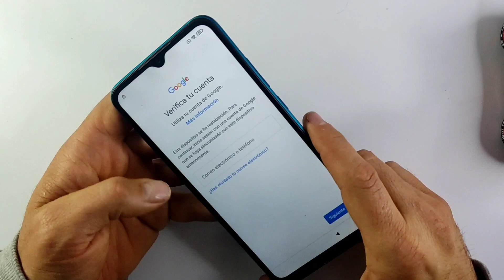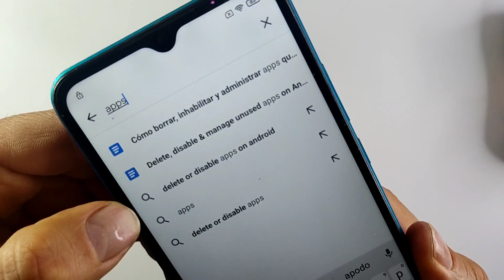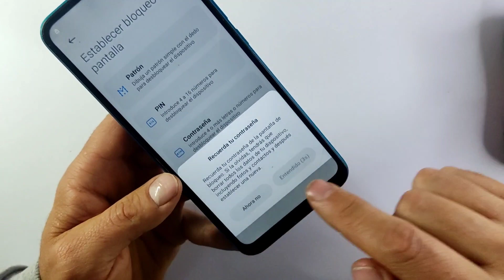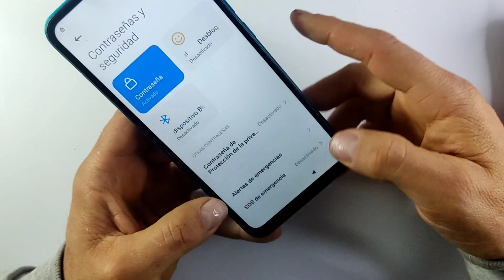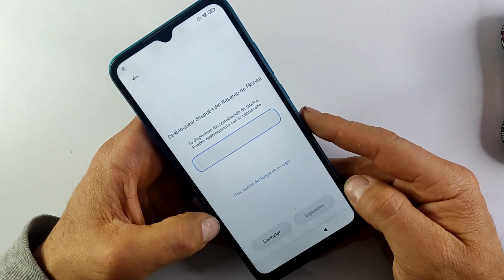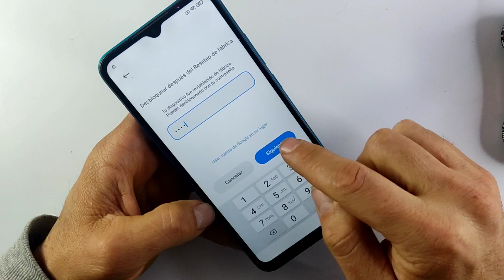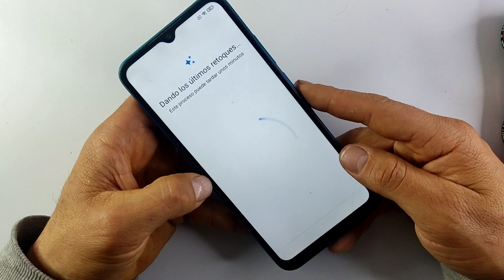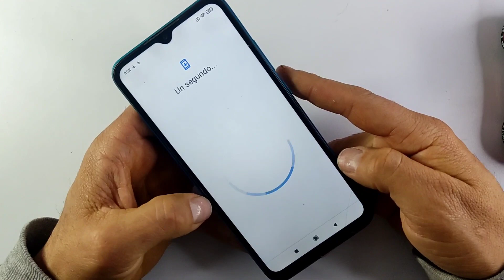Eliminar Cuenta Google Xiaomi redmi 9a redmi 9 redmi 9c Nuevo Método Efectivo Miui 12 Miui 13 - 2023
Con este método podrán eliminar la cuenta de Google a su xiaomi Redmi 9a, 9, 9c